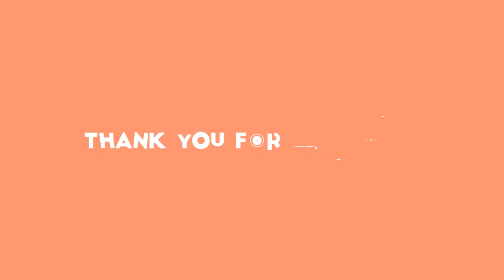Víťa Starý byl na mé svatbě a vypadá dobře, řekl jeho parťák z Mandrage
Vít Starý, Mandrage, CNN Prima News